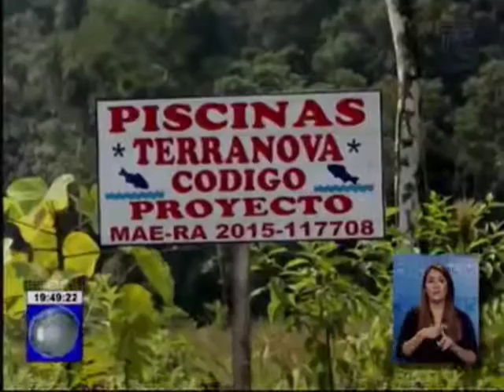Operativos contra la minería ilegal en el Napo